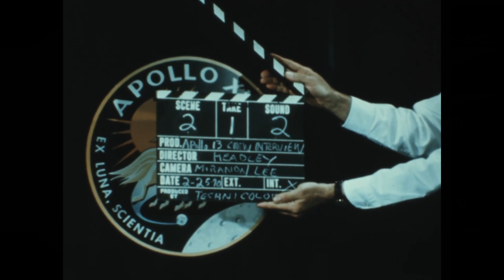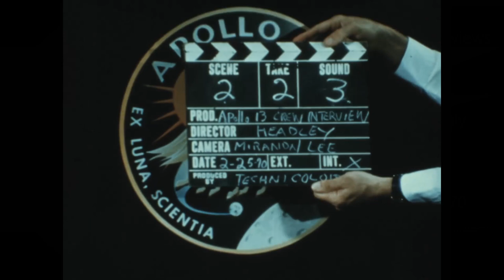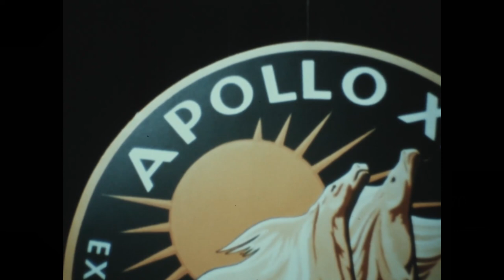Apollo 13 Original Crew Interviews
Apollo 13 original crew are interviewed on film to be distributed to TV networks for promotional use on 25th February 1970. The film and audio are available for download separately on the US National Archive.

This video is an attempt to synch the audio to the film so it can once again be seen "whole". The film and audio play at different speeds so this is an attempt to also re-synch the audio to the film. It is by no means perfect.

All film and audio courtesy NASA/US National Archives.